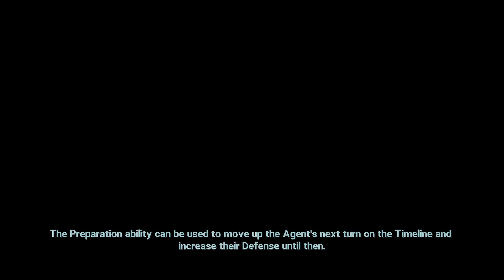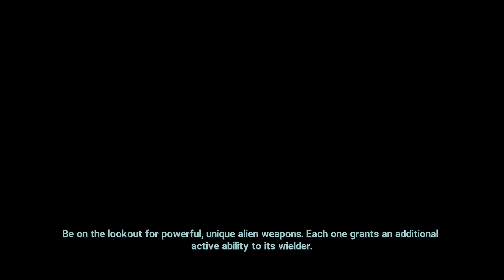XCOM: Chimera Squad - E07 - 'Štítová ekonomika' [S českým překladem dialogů]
► ŠTÍTY ŠTÍTY ŠTÍTY.
► XCajti jsou tady a jdou si pro všechny neřády, co v našem "poklidnym" městečku páchaj neplechu. Pokuty budou uděleny, neřádi budou zatčeni a vzpoury budou potlačeny. A to všechno se špetkou korupce, překročení pravomoci a policejní brutality navrch!
XFízly nezajímá, jestli jde o člověka a nebo o mimozemšťana. Zajímá je akorát to, kdy se jim naskytne další záminka, aby mohli někoho fláknout obuškem.

HRA
► XCOM: Chimera Squad